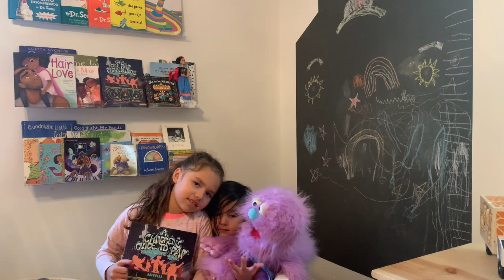Meet Letter B! B is for Believe in yourself! Learn the alphabet with our friend Sr. Chicle and kids!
Learn and have fun and laughs with Sr. Chicle and friends from our kids book A Children's Guide To Rap...And Possibly Saving The World!

Spread Love and laughs,
Luche Lupe and Team